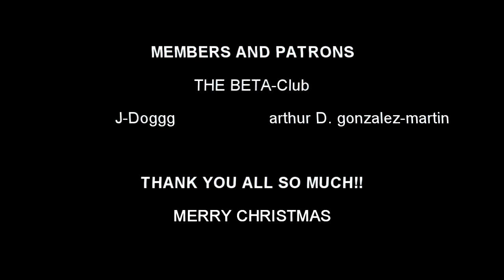Chimera Miniatures Holiday Special: Whiskey Ramblings (Dead Mall) Edition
Merry Christmas and Happy Holidays to you all. I'm Mr. Sean and today we are going to talk about Dead Malls!! I hope you enjoy

Green Christmas · Stan Freberg
The Capitol Singles Collection
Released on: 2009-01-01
Producer: Stan Freberg
Producer: Ken Nelson
Composer  Lyricist: Stan Freberg